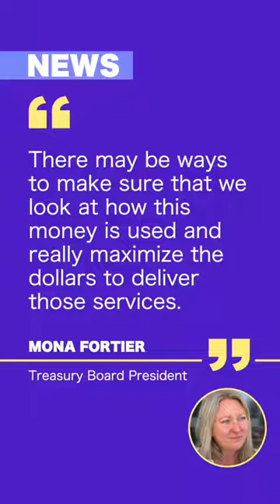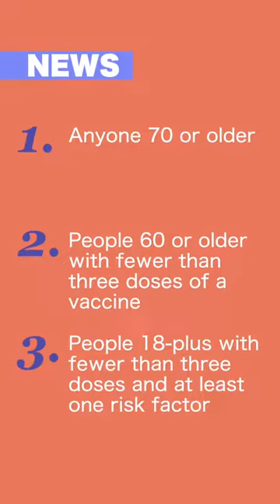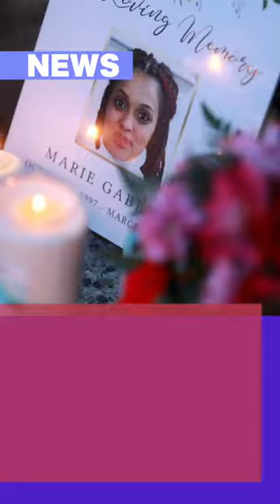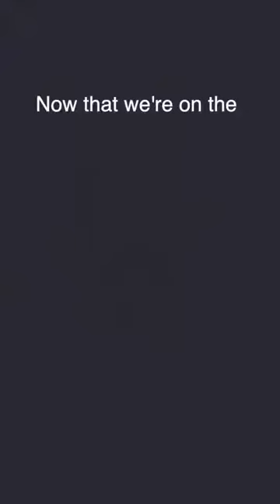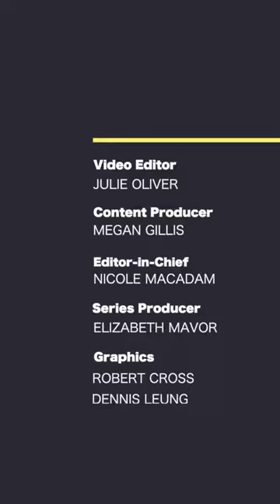On The Same Page Episode 685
In today’s edition:
Treasury Board President Mona Fortier says a strategic review of government policies and operations aims to make the government smarter, not smaller. Ontario is expanding eligibility for COVID-19 PCR testing and antivirals but its top doctor said a broad mask mandate won’t be reinstated at this time. The brother of a slain young woman is spreading awareness about domestic violence and encouraging other women to reach out for help.